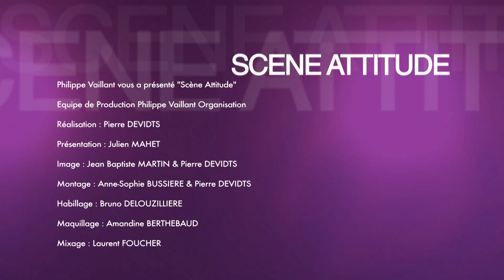WILLY ROVELLI - Willy a grandi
Willy Rovelli nous parle de son dernier spectacle "Willy Rovelli encore plus grand", une interview précédée d'un sketch de 2014 ! Que pensez-vous de l'humoriste ?

| Youhumour, le portail de l’humour : 300 artistes et 2700 vidéos de leurs meilleurs sketchs comiques. Viens faire l’humour avec nous ! Retrouve les vidéos drôles de one man show, stand up, humoristes femmes, comiques français, duos comiques… De l'humour noir à l'humour sur le couple, des humoristes d'Ondar à ceux de Vtep et du Jamel Comedy Club, tous les nouveaux talents de l'humour sont sur You Humour.